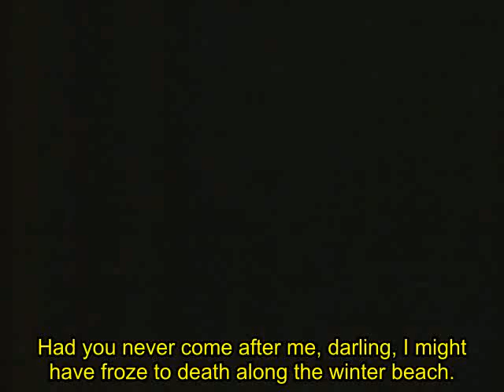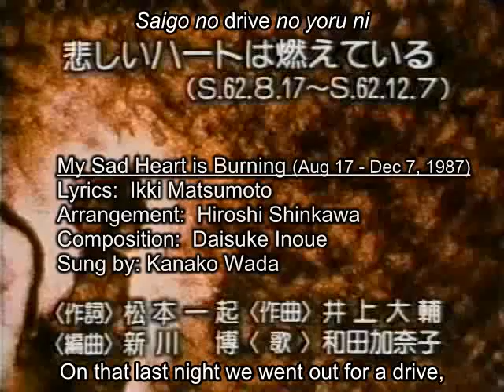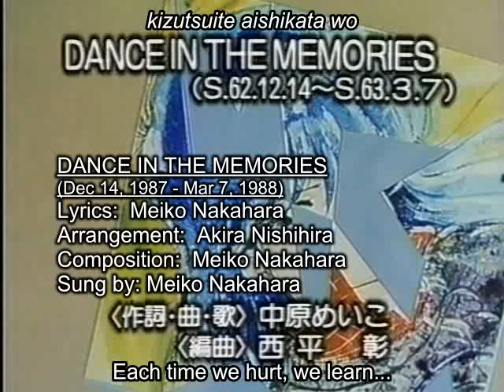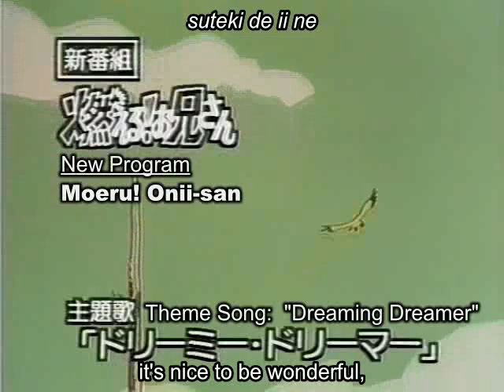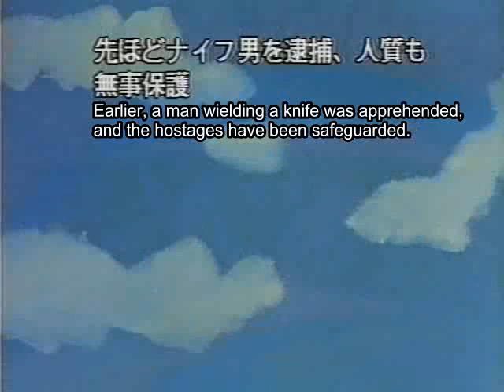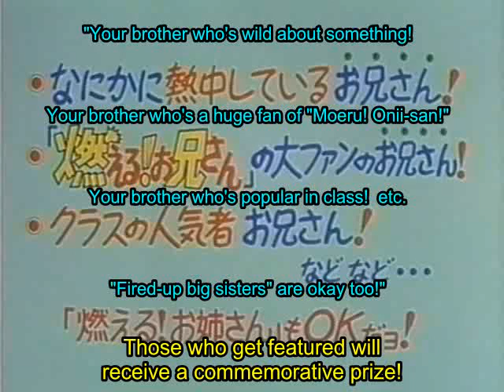Moeru! Onii-san & Kimagure Orange Road TV Special (edited, Japanese with English subtitles)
This rare and somewhat sought after Moeru! Onii-san/Kimagure Orange Road TV special was produced after the Kimagure Orange Road television series ended but before the Moeru! Onii-san television series premiered. While this episode is more or less a recap episode of the latter half of the Kimagure Orange Road TV series, it does promote and showcase the Moeru! Onii-san TV series which was set to take over its timeslot.

While not a cross-over, it is interesting to listen to Kazuki Yao perform his upcoming voice acting role as Kenichi Kokuhou while interacting with Tooru Furuya, Eriko Hara and Hiromi Tsuru as they perform their respective voice acting roles as Kyousuke Kasuga, Hikaru Hiyama and Madoka Ayukawa.

A significant portion of the original material had to be removed due to copyright restrictions in order for this to be posted publicly, so I apologize if this disrupts the overall viewing experience. (The original length of this episode was around 46 minutes).

This encode appears to be taken from an original VHS recording of a TV broadcast with all the commercials taken out, and this can be seen with the constant on screen news flash interruptions that appear throughout this episode about a hostage situation at a bank in Setagaya.